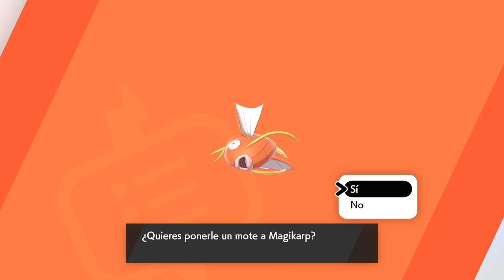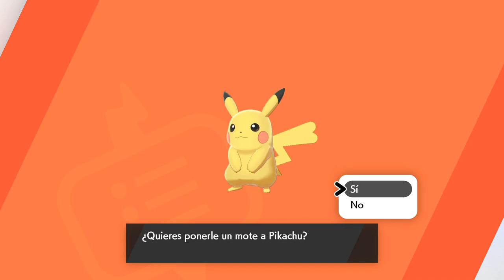POKÉMON ESPADA | WALKTHROUGH | LA RECOMENDACIÓN DEL CAMPEÓN #3